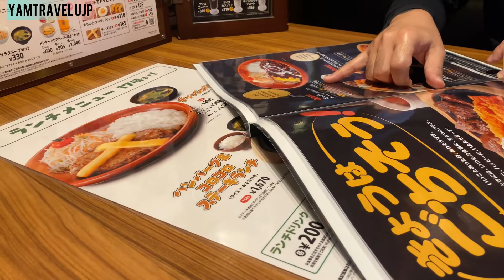JAPAN’S Best Food!Bikkuri Donkey|Japanese Family Restaurant|BiBimbug Dish@yamtravelujp3765